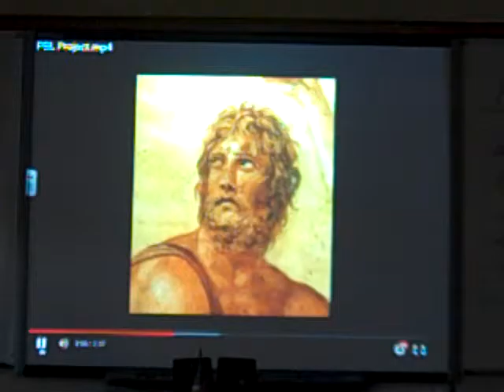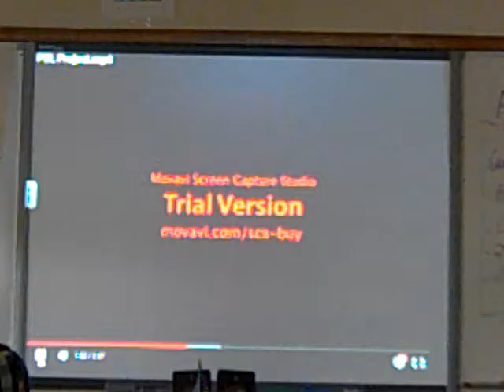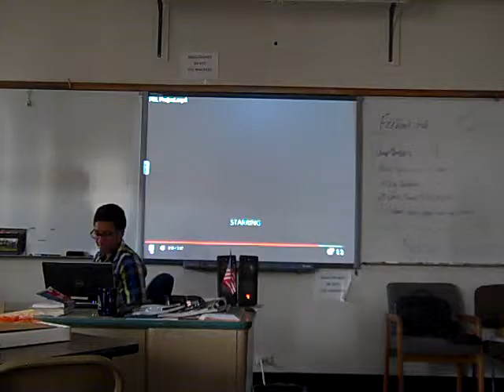Demitrius, Jacub, Hubert, and Sandin PBL Prototype Presentation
This is an English I Honors PBL Prototype Presentation (The Odyssey Unit) in preparation for an April 13th Public Exhibit at East Leyden High School.